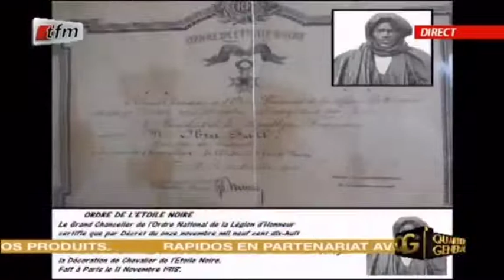COVID19 : MAME CHEIKH IBRAHIMA FALL AVAIT DÉJÀ PARLÉ DU PANDÉMIE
MAME CHEIKH IBRAHIMA FALL AVAIT DÉJÀ PARLÉ DU PANDÉMIE